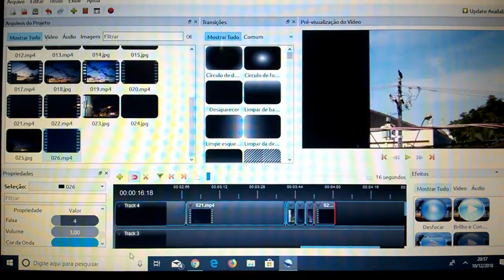Final da tarde e começo da noite em 10 12 2018 - São Vicente - SP